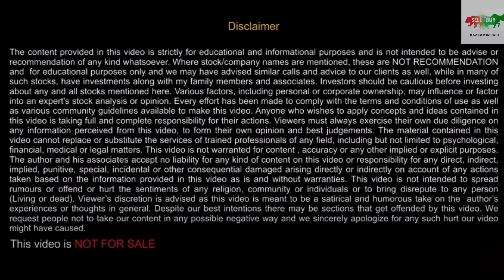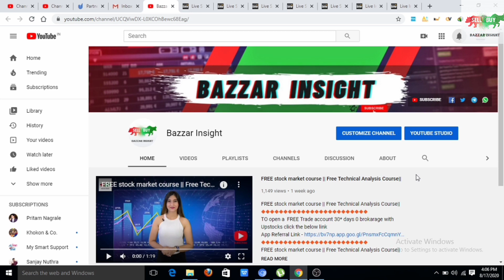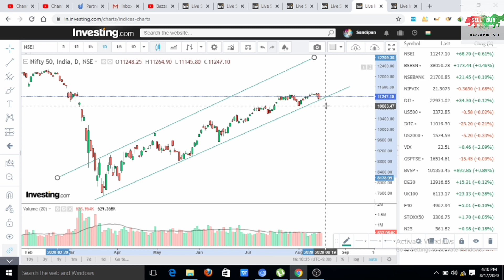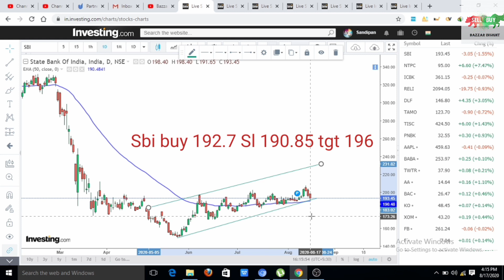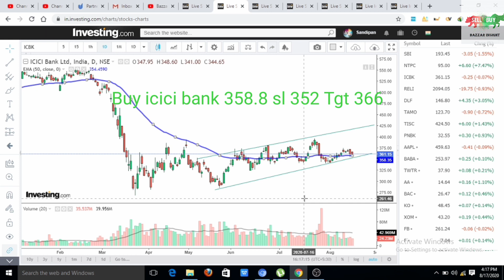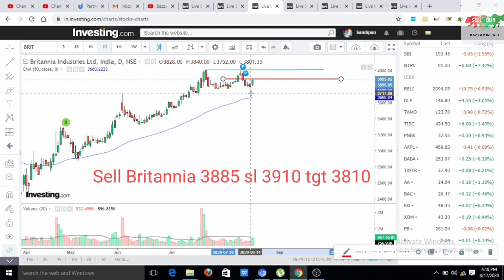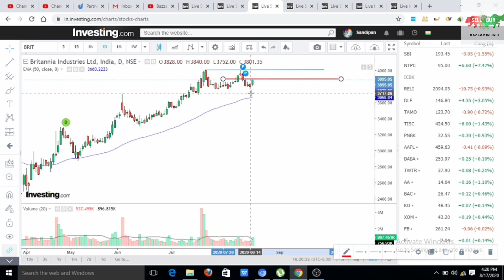Intraday Stocks For tomorrow : 18 AUG 2020 [ Intraday Trading] [ Nifty , Banknifty ]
Language :- HINDI
TO open a FREE Trade account 30* days 0 brokarage with Upstocks click the below link Referral